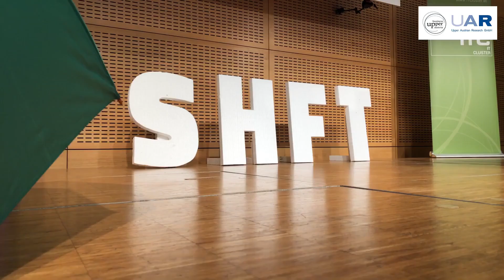OÖ Zukunftsforum 2019: SHFT - The challenge of the unknown future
Niemand weiß genau, wie es morgen aussieht, aber die SHFT 2019 gab Einblicke, wie die Zukunft aussehen könnte: Von Innovationsmanagement, Ausgründungen und digitalen Geschäftsmodellen über Data Science bis hin zu Erkenntnissen aus der Verhaltensökonomie beschäftigte sich die SHFT mit künftigen Möglichkeiten, die sich durch die Digitalisierung ergeben.
📷 Joobster